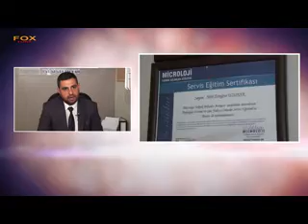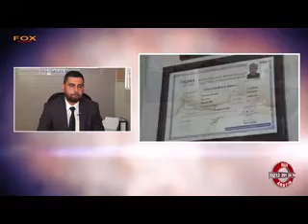BETA ENERJİ MÜHENDİSLİK - AYDIN SÖKE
AYDIN

SÖKE